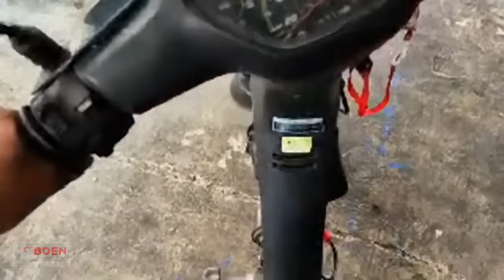SUPRA PURWOREJEJO dengan sejuta masalahnya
INFORMASI BENGKEL
BUKA JAM 08:00-16:00

PENTING ❗❗❗❗
KAMI HANYA MEMBERIKAN KONTAK WA MELALUI CHAT ADMIN SHOOPE "SIBOEN MART" DAN DARI ADMIN LANGSUNG DI BENGKEL. SELAIN ITU JANGAN PERCAYA JIKA ADA YANG MENGATAS NAMAKAN BENGKEL SIBOEN !

DAN NOMOR REKENING HANYA ATAS NAMA ''SISWANTO DAN NGATINAH''

amin.

terima Kasih